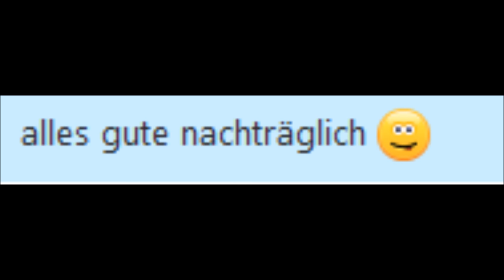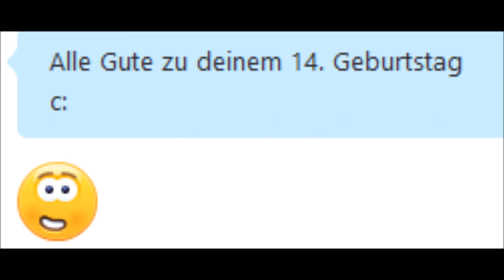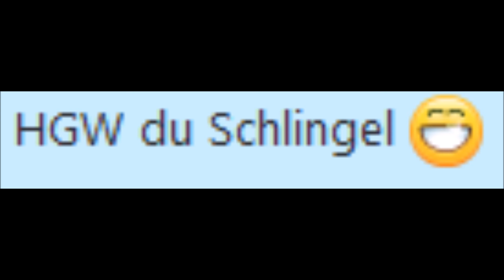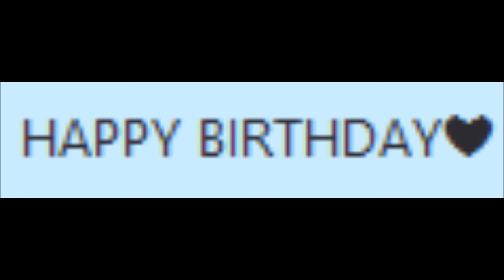Geburtstags Grüße von euch! Danke :3 | ILoveMyCommunity | Kotti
Heute zeige ich euch :

Server :

Mein Mitspieler heisst :
(Link : / )

- Ich hoffe :)

- "Fraps"

- Wenn ich am LapTop bin mit "MAGIX Video Deluxe 2015"
- Wenn ich am Tower bin mit MovieMaker so dumm es sich auch anhört xd

Welche Lieder verwendest du in deinen Videos?
-Momentan verwende ich folgende Lieder:

- [Trap] - Aero Chord - Surface [Monstercat Release]
- Hendersin - Lonely Road
- Meiko - Leave The Lights On (Eric Sidey Remix)
- Nate Good - Gold Coast Prod. Jacob Levan
- Veorra - Nasty Freestyle

Das sind alle :D

Auf folgenden Sozialen Netzwerken findet man mich :

- Facebook (Inaktiv) - KottiXD
- Twitter (Teil Aktiv) - Kotti XD
- Instagram (Aktiv) - xKotti
- YouTube (Aktiv) - KottiXD

Minecraft Ingame Name:
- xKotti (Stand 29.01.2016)